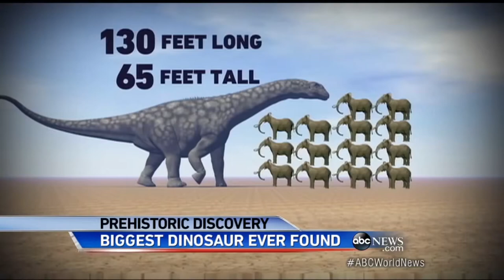Titanosaurus Dinosaur family The Biggest Dinosaurs Ever! Argentinosaurus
Interesting Titanosaurus Facts:

The average Titanosaurus was able to reach a length of 30 to 40 feet and weight of 13 tons.

Name "Titanosaurus" means "titanic lizard" due to large body size typical for this group of dinosaurs.

Titanosaurus had small head, long neck, wide chest, massive body, slim pelvis (compared to other sauropods), stocky limbs and long, whip-like tail. Front legs were much shorter than hind legs.
Unlike most species of sauropods, which have hollow chambers in the neck vertebrae, Titanosaurus had solid vertebrae (this feature is used for identification of "new" species of Titanosaurus). Reduction of the weight in neck (that can be accomplished via hollow chambers in vertebrae) wasn't necessary for Titanosaurus because it had shorter neck compared to other sauropods.

Titanosaurus had more flexible spine than other sauropods and it was probably more agile than other species of large herbivorous dinosaurs.

Titanosaurus was covered with rows of bony plates on dorsal side of the body. Main purpose of this armor was to protect Titanosaurus from predators.

Titanosaurus had lived and traveled in herds to ensure protection against predators.

Natural enemy of Titanosaurus was Abelisaurus.

Titanosaurus walked on four of legs (quadrupedal animal).

Titanosaurus was a herbivore.

Titanosaurus had small, peg- or spoon-shaped teeth that were evenly spaced.

Laying of eggs was taking place in the communal areas (hundreds of females were laying their eggs in the same area).

Despite huge body size, eggs of Titanosaurus were small. Eggs were laid in the nests in the ground and concealed with layer of vegetation and dirt on the surface.

Limb bones and few vertebrae were used to describe first Titanosaurus more than 130 years ago. Even though this group of dinosaurs was discovered long time ago, a skull of Titanosaurus have not been found yet.

"Titanosaurus" was a name of a giant aquatic dinosaur in the movie "Terror of Mechagodzilla" from 1975.